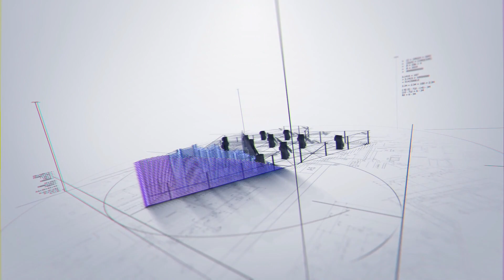🔴RESEÑA LA NUIT DE L'HOMME EAU DE PARFUM | YVES SAINT LAURENT, EN ESPAÑOL.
Reseña de la casa Yves Saint Laurent.